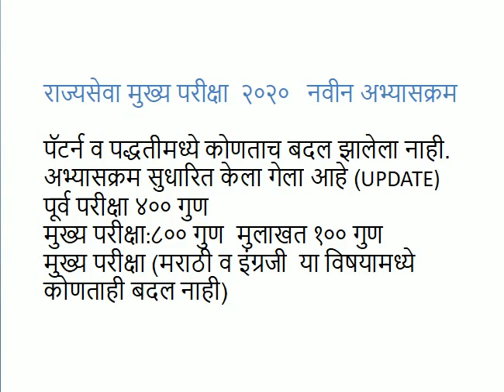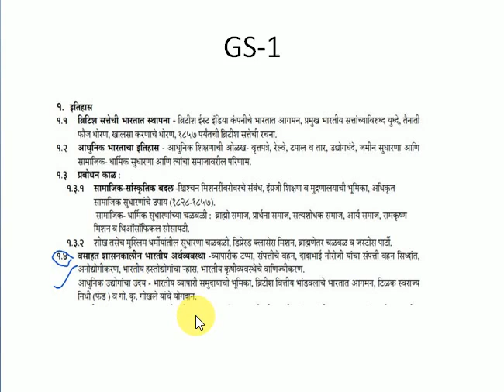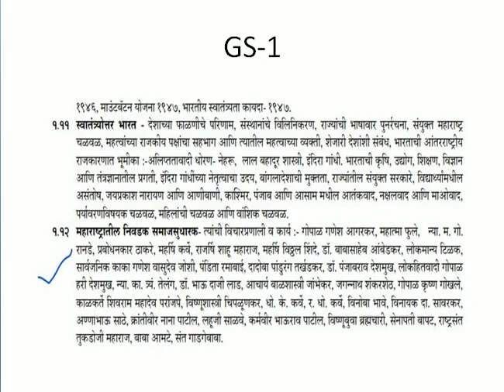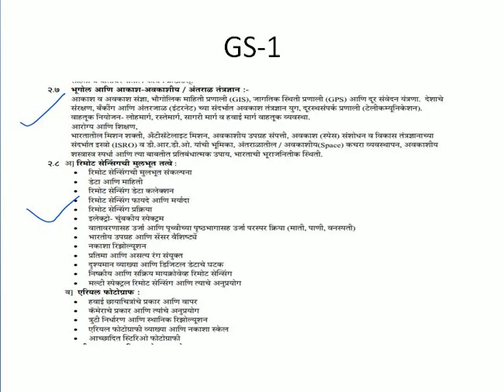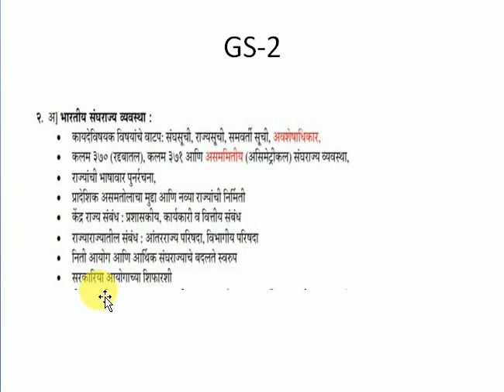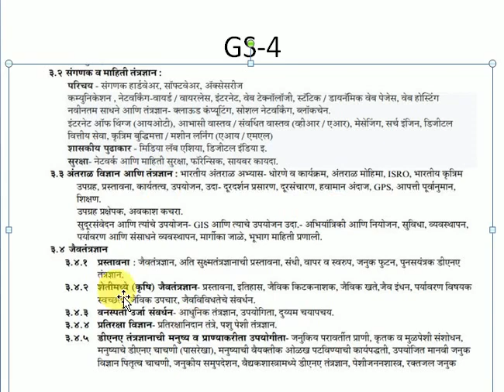MPSC Mains Syllabus Change | Rajysewa Revised Syllabus 2020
पॅटर्न व पद्धतीमध्ये  अभ्यासक्रम सुधारित केला गेला आहे (UPDATE)
पूर्व परीक्षा ४०० गुण
मुख्य परीक्षा:८०० गुण  मुलाखत १०० गुण
 मुख्य परीक्षा (मराठी व इंग्रजी  या विषयामध्ये कोणताही बदल नाही)